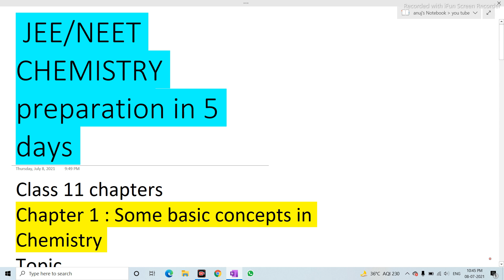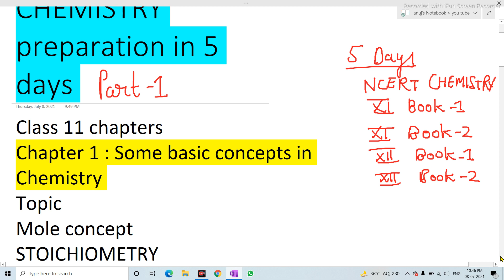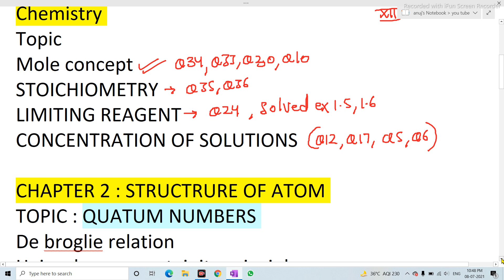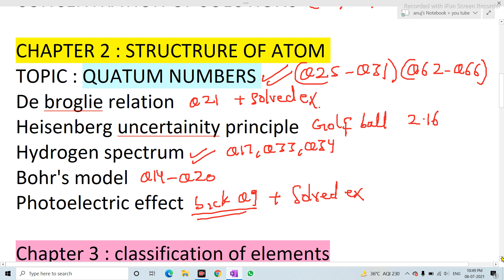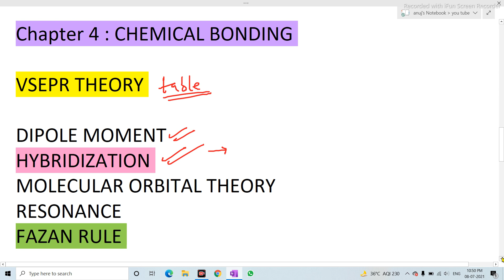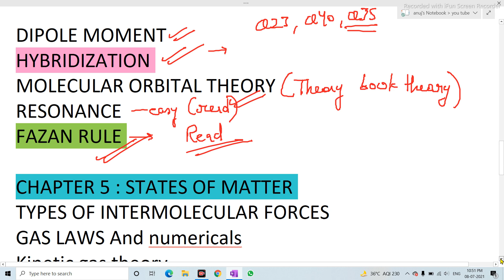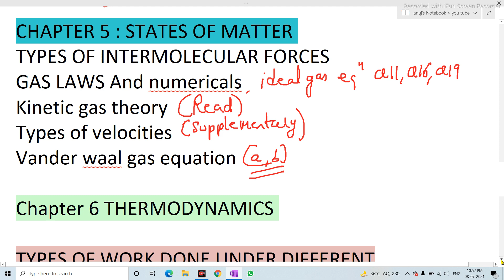JEE/NEET CHEMISTRY PREPARATION IN 5 DAYS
MOST IMPORTANT QUESTIONS AND TOPIC OF JEE/NEET CHEMISTRY